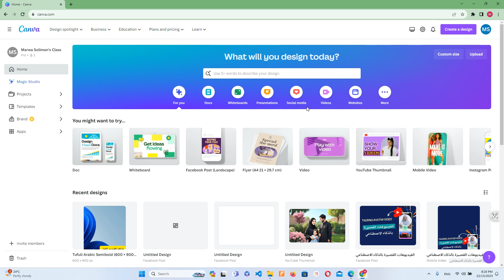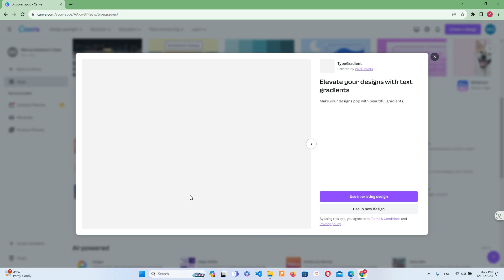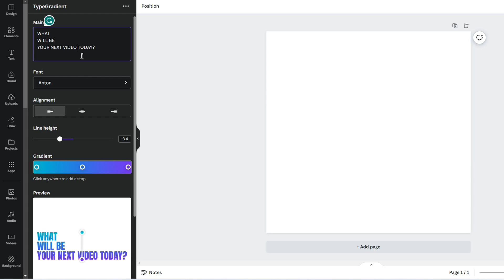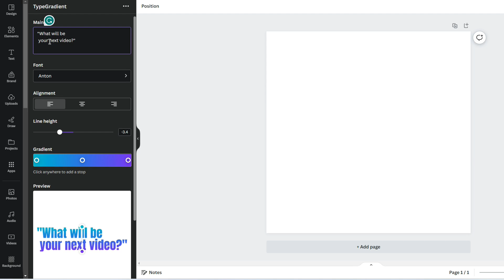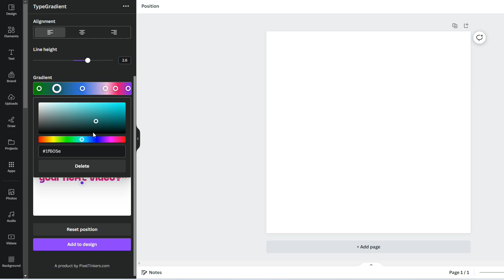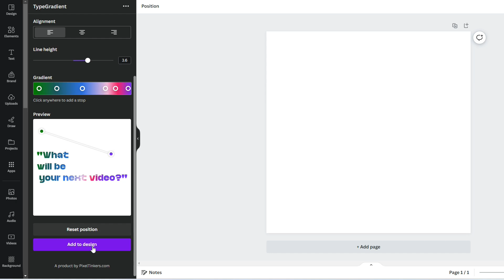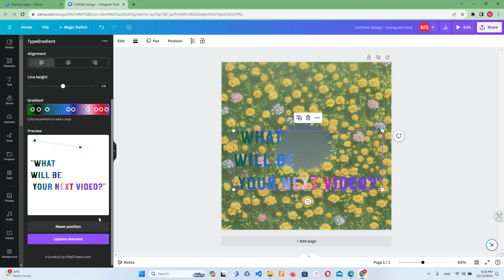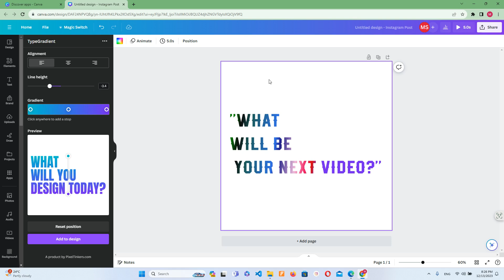تطبيق جديد من كانفا لنص أكثر جاذبية | Type Gradient in Canva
تطبيق جديد من كانفا لنص أكثر جاذبية
 Type Gradient in Canva
شاهد أيضاً